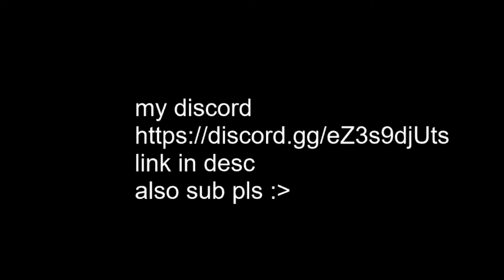Phantom forces smurf scar H